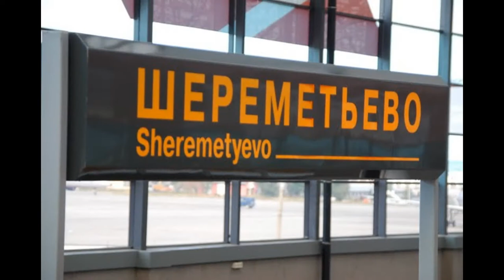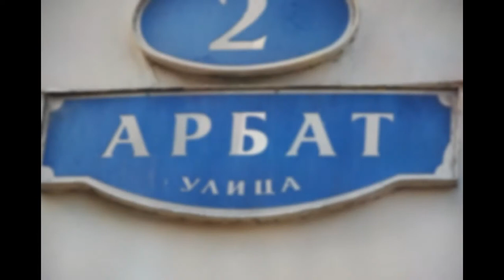Rosja 2010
Prezentacja zdjęć z podróży do Rosji w sierpniu 2010 roku.